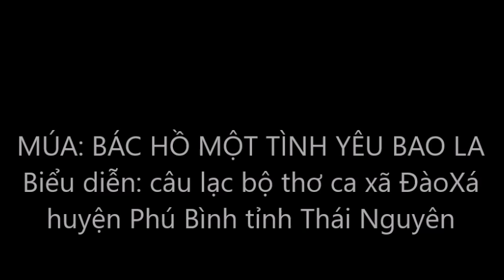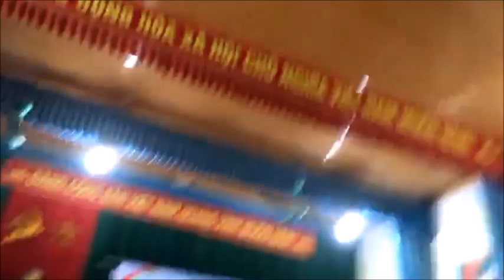MÚA: BÁC HỒ MỘT TÌNH YÊU BAO LA. CLB thơ ca Đào Xá huyện Phú Bình Thái Nguyên biểu diễn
KÊNH VĂN HÓA VĂN NGHỆ TỔNG HỢP